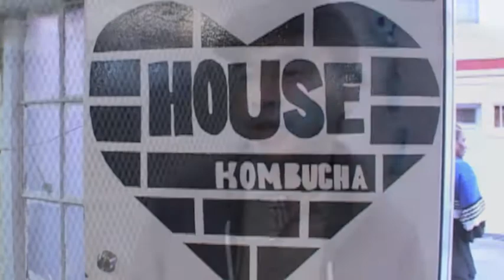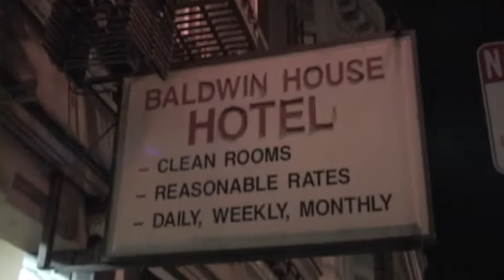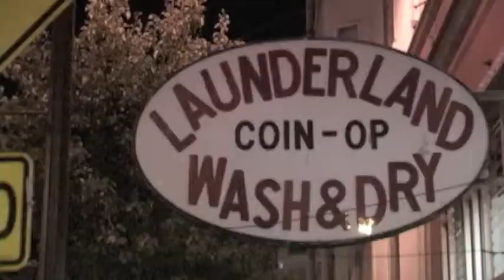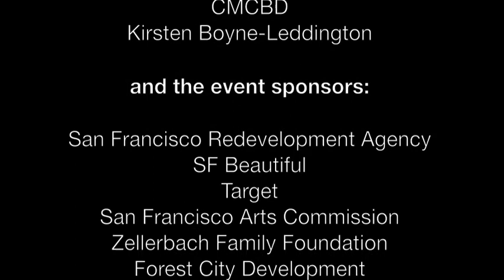2 Blocks of Art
2 Blocks of Art